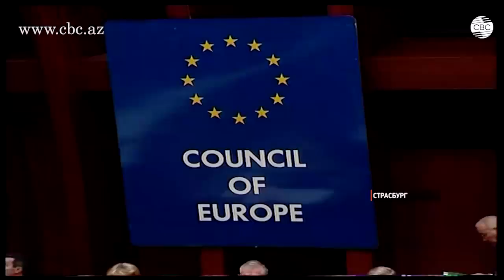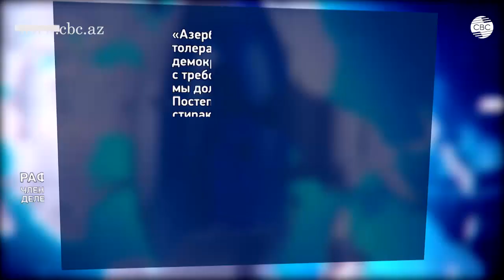Азербайджанские депутаты выступили на сессии ПАСЕ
Продолжает работу осенняя сессия ПАСЕ. Азербайджанские депутаты на открытых слушаниях в рамках сессии Парламентской Ассамблеи затронули вопрос нерешенности армяно-азербайджанского нагорно-карабахского конфликта, нарушения прав пострадавших в результате этого конфликта беженцев и вынужденных переселенцев, в том числе детей.